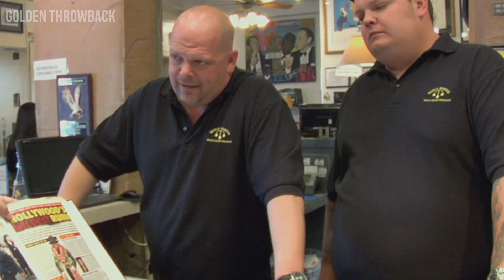Have You Heard What Happened To Pawn Stars' Rick Harrison?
Have You Heard About Rick Harrison's Recent Troubles?

For years, Rick Harrison entertained viewers with his quick wit and pawn expertise on *Pawn Stars*, the popular History Channel show that made him a familiar face. However, as the show’s fame skyrocketed, rumors about his personal life and business dealings began to swirl, hinting at financial woes and legal issues haunting the pawn shop owner. Recently, new details have emerged that offer insight into the dramatic changes that have upended Harrison’s world. Stick with us as we dive deep into the truth behind Rick Harrison’s latest challenges.

Let’s take a closer look at the events that shaped Rick Harrison’s life.